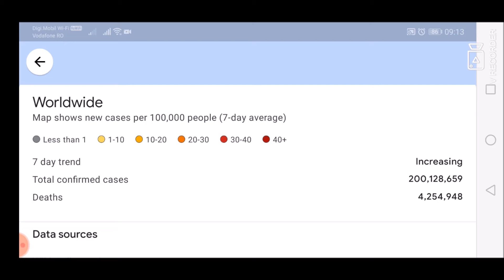Google Maps Worldwide COVID-19 layer for August 5, 2021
List of all countries:
Afghanistan
Albania
Algeria
Andorra
Angola
Antigua and Barbuda
Argentina
Armenia
Australia
Austria
Azerbaijan
Bahamas
Bahrain
Bangladesh
Barbados
Belarus
Belgium
Belize
Benin
Bhutan
Bolivia
Bosnia and Herzegovina
Botswana
Brazil
Brunei
Bulgaria
Burkina Faso
Burundi
Côte d'Ivoire
Cabo Verde
Cambodia
Cameroon
Canada
Central African Republic
Chad
Chile
China
Colombia
Comoros
Congo (Congo-Brazzaville)
Costa Rica
Croatia
Cuba
Cyprus
Denmark
Djibouti
Dominica
Dominican Republic
Ecuador
Egypt
El Salvador
Equatorial Guinea
Eritrea
Estonia
Eswatini (fmr. "Swaziland")
Ethiopia
Fiji
Finland
France
Gabon
Gambia
Georgia
Germany
Ghana
Greece
Grenada
Guatemala
Guinea
Guinea-Bissau
Guyana
Haiti
Holy See
Honduras
Hungary
Iceland
India
Indonesia
Iran
Iraq
Ireland
Israel
Italy
Jamaica
Japan
Jordan
Kazakhstan
Kenya
Kiribati
Kuwait
Kyrgyzstan
Laos
Latvia
Lebanon
Lesotho
Liberia
Libya
Liechtenstein
Lithuania
Luxembourg
Madagascar
Malawi
Malaysia
Maldives
Mali
Malta
Marshall Islands
Mauritania
Mauritius
Mexico
Micronesia
Moldova
Monaco
Mongolia
Montenegro
Morocco
Mozambique
Myanmar (formerly Burma)
Namibia
Nauru
Nepal
Netherlands
New Zealand
Nicaragua
Niger
Nigeria
North Korea
North Macedonia
Norway
Oman
Pakistan
Palau
Palestine State
Panama
Papua New Guinea
Paraguay
Peru
Philippines
Poland
Portugal
Qatar
Romania
Russia
Rwanda
Saint Kitts and Nevis
Saint Lucia
Saint Vincent and the Grenadines
Samoa
San Marino
Sao Tome and Principe
Saudi Arabia
Senegal
Serbia
Seychelles
Sierra Leone
Singapore
Slovakia
Slovenia
Solomon Islands
Somalia
South Africa
South Korea
South Sudan
Spain
Sri Lanka
Sudan
Suriname
Sweden
Switzerland
Syria
Tajikistan
Tanzania
Thailand
Timor-Leste
Togo
Tonga
Trinidad and Tobago
Tunisia
Turkey
Turkmenistan
Tuvalu
Uganda
Ukraine
United Arab Emirates
United Kingdom
United States of America
Uruguay
Uzbekistan
Vanuatu
Venezuela
Vietnam
Yemen
Zambia